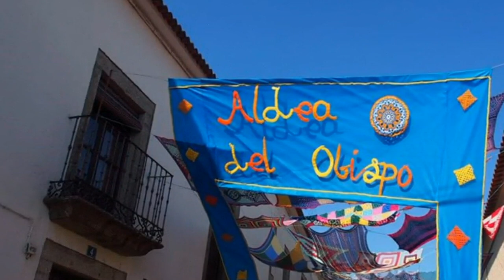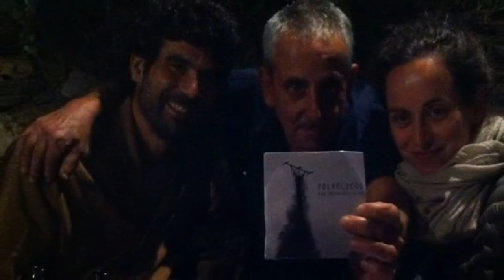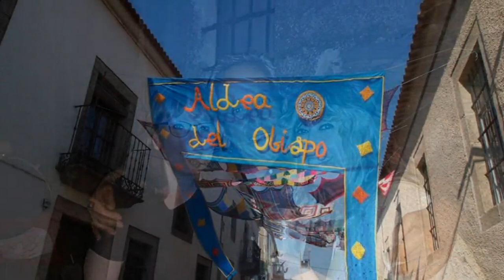¡¡¡ Yo... y vosotros en Aldea !!!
by Pepe Mangas / Aldea del Obispo / Gracias a todos los fotógrafos.